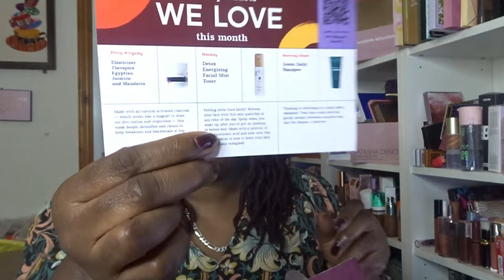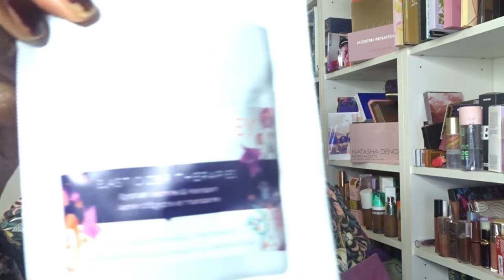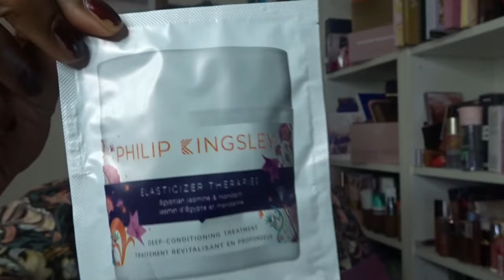Birchbox Unboxing November 2023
I hope you are all well. Promise yourself you will have a wonderful day full of love, laughter and joy

DEGUSTABOX
To get a £5 DISCOUNT OF YOUR FIRST BOX, you

This Give Away closes November 30th 2023

When I do Giveaways there will always be prerequisites to entry.  These are:

1.  Entrant must be a Public Subscriber to my channel.  i.e when I tap your name, it will say that you are a PUBLIC SUBSCRIBER.

2.  There will be a task to complete for the entry

3.  I will state if the Give Away is International. If I don say it is International then it is only for UK and Europe only.

4. I will give  an end date to entries  and I will not consider entries that come in after the closing date.

                                BEAUTY BUNDLE FOR SALE

From time to time I will create a Beauty Bundle box for sale.  I will give details of the contents in a video  The box will sell for £20, £25 or £30
If you are interested in the Beauty Bundle, I will ask you to express your interest in a particular video. You will be assigned a number.  The number & I will randomly pick a number

1 Kate Somerville KX Active Concentrates Bio- Mimicking

3.Ofra On The Glow Palette

6. Viseart Neutral Mattes Milieu VOE14 palette

7. Il Makiage Color Boss Squad palette-

8.Natasha Denona Foundation X + shade 82W
Dark with warm undertone

9. FAB Pharma Calamine Pore Purging Mask -

10. Mudmasky Vitamin Infused Scalp